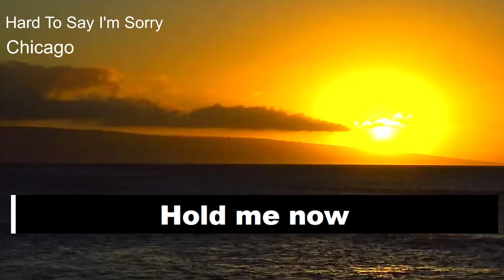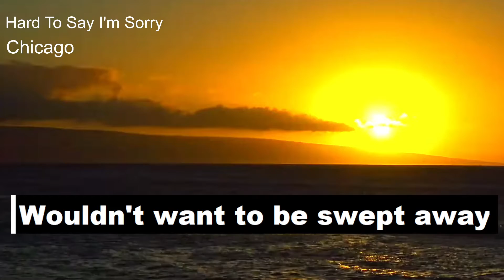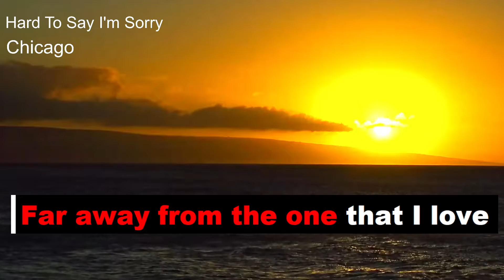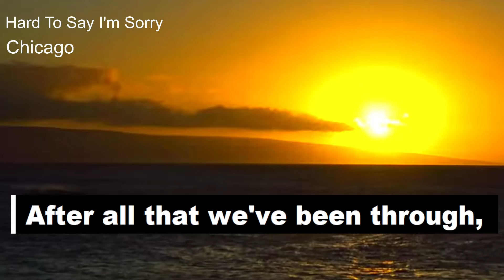Hard To Say I'm Sorry CHICAGO